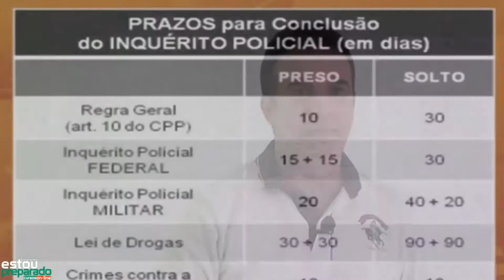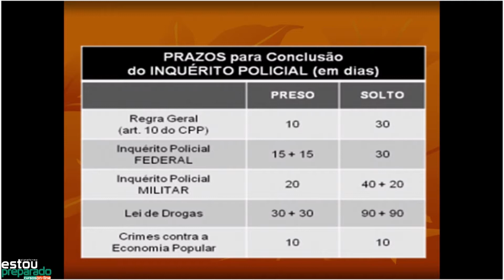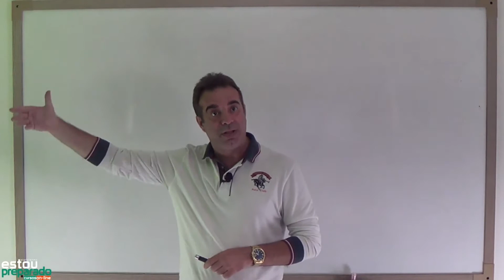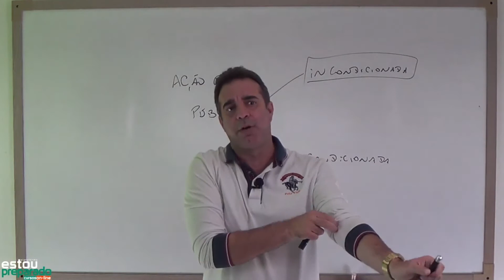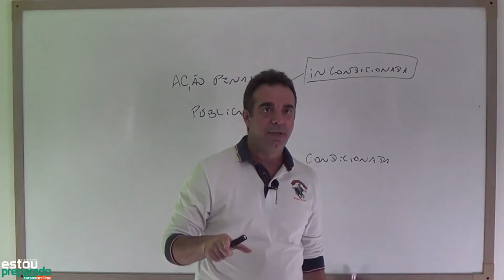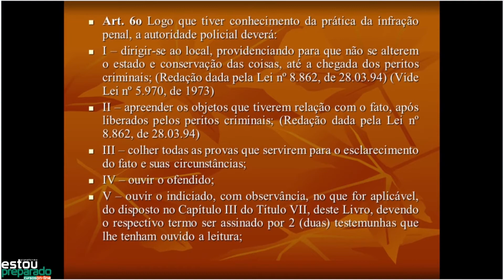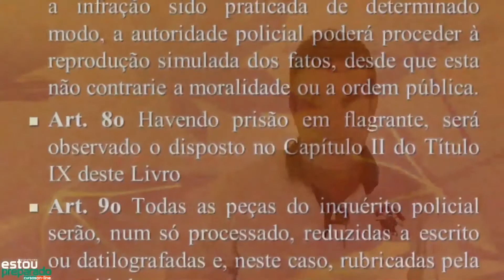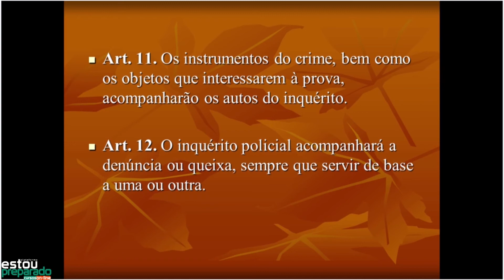COMPROMISSO 2: INQUÉRITO POLICIAL: MISSÃO-AULA 1